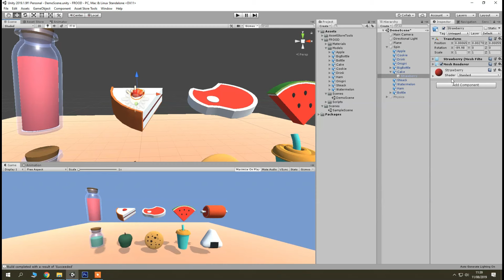FROOD - Free food and drinks Unity asset pack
Video presentation of FROOD, my free food and drinks Unity asset pack